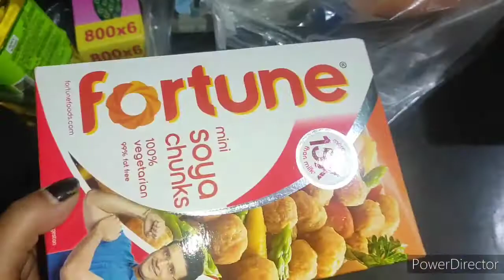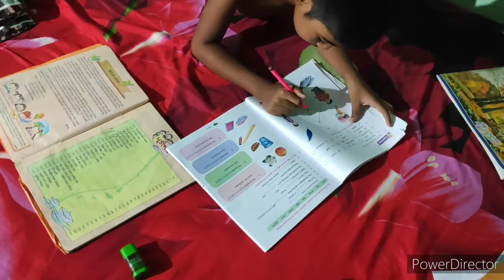Aisa मौसम हो तो बोहोत ही अच्छा लगता हैं